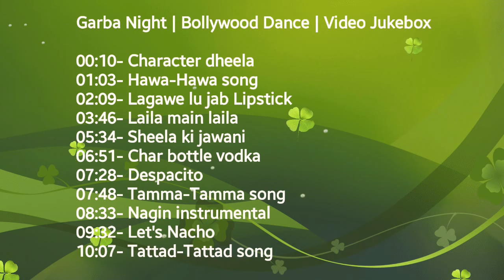When INDIAN Dance||Performed by Doctors of ONMU|Part-1||ODESSA|UKRAINE||Video Jukebox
00:10- Character dheela

    "ORIGINAL CREDITS"
Film - Ready
Singer - Neeraj Shridhar, Amrita Kak
Artist - Salman Khan, Zarine Khan

01:03- Hawa-Hawa song

     "ORIGINAL CREDITS"
Singer: Mika Singh And Prakriti Kakar
Lyrics: Kumaar
Music Label: T-Series

02:09- Lagawe lu jab Lipstick

    "ORIGINAL CREDITS"
Album :- Lolly Pop Lageli
Song :- Lolly Pop Lageli
Singer :- Pawan Singh
Writer :- Zahid Akhtar

03:46- Laila main Laila

     "ORIGINAL CREDITS"
Movie Name: Raees
Composed By: Kalyanji - Anandji
Recreated & Produced By: Ram Sampath
Lyrics: Indeevar
Additional Lyrics: Javed Akhtar
Singer: Pawni Pandey
Music Label: Zee Music Company

05:34- Sheela ki jawani

   "ORIGINAL CREDITS"
Movie - Tees Maar Khan
Singer - Vishal Dadlani, Sunidhi Chauhan

06:51- Char bottle vodka

    "ORIGINAL CREDITS"
Singer: Yo Yo Honey Singh
Music: Yo Yo Honey Singh
Lyrics: Ustad Bhagdarh Ali Khan Sahab
Music Producer: Yo Yo Honey Singh
Mix and Mastered by: Vinod Verma
Movie: Ragini MMS 2
Music Label: T-Series

07:28- Despacito remix

Music video by Luis Fonsi, Daddy Yankee performing Despacito. (C) 2017 Universal Music Latin Entertainment under exclusive license to Republic Records (RBMG/Def Jam Recordings)

07:48- Tamma-Tamma song

          "ORIGINAL CREDITS"
 Singers- Bappi Lahiri, Anuradha Paudwal
Original song composed by Bappi Lahiri
Lyrics- Indeevar
Song Recreated by Tanishk Bagchi
Rap -Badshah
Vocals dubbed by Ameen Sayani

08:33- Nagin Instrumental

09:32- Let's Nacho

    "ORIGINAL CREDITS"
Movie – Kapoor & Sons
Singer – Badshah; Benny Dayal
Lyrics – Kumaar; Christopher Pradeep
Rap - Badshah
Music Label - Sony Music Entertainment India Pvt. Lt.

10:07- Tattad-Tattad song

      "ORIGINAL CREDITS"
Lyrics: Siddharth-Garima

Garba 2017

Garba Nights

Gujarati folk dance

Dance on Bollywood song

ODESSA NATIONAL MEDICAL UNIVERSITY

Doctors||Rocking||Masti

 Presented by Indian students of ONMU

|Odessa|UKRAINE |